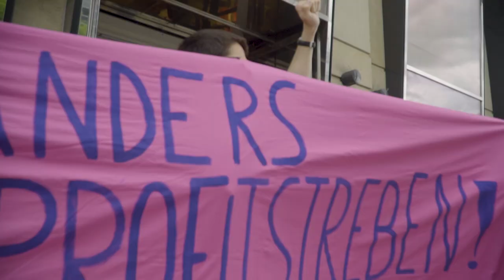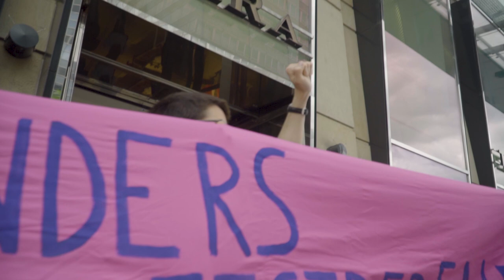Warnstreik bei Zara - gemeinsam gegen prekäre Beschäftigung!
Am 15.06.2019 traten die Mitarbeiter*innen der Zara-Filiale Zeil zum fünften Mal in den Warnstreik. Sie fordern eine Gehaltserhöhung in Höhe von einem Euro pro Stunde und allgemein bessere Arbeitsbedingungen.

Bei dieser Streikaktion aus dem laufenden Betrieb wurden die "Zaraistas" unterstützt von ver.di, sowie dem Zusammenschluss von Menschen aus prekären Arbeitsverhältnissen "PrekärLab".

Wir sprechen mit:

Karin Zennig (ver.di Gewerkschaftssekretärin, Fachbereich Handel)

Las Mary Douglas Salar (Betriebsratsvorsitzende der Filiale Zeil & Gesamtbetriebsratsvorsitzende in Deutschland)

über die Arbeitsbedingungen und Gehaltsforderungen gegenüber Zara, sowie über die internationale solidarische Zusammenarbeit von Zara-Mitarbeiter*innen und Näher*innen aus Bangladesch, die in Fabriken angestellt sind, die für Zara produzieren.